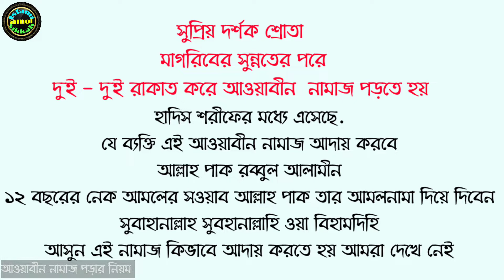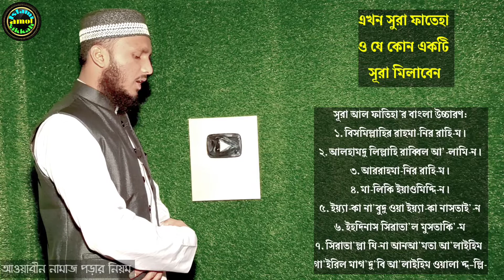আওয়াবীন নামাজ পড়ার নিয়ম | awwabin namaz er niom | Islami amol sikkah | তোফায়েল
আওয়াবীন নামাজের নিয়ম,আওয়াবীন নামাজের নিয়ত,আওয়াবীন নামাজ পড়ার নিয়ম,আওয়াবীন নামাজের সময়,সালাতুল আওয়াবীন নামাজ পড়ার নিয়ম,আওয়াবীন নামাজের ফজিলত,আওয়াবীন নামাজ,আওয়াবীন নামাজ কখন পড়তে হয়,আওয়াবীন নামাজ কত রাকাত,আওয়াবীন নামাজ,আওয়াবীন নামাজের সময় এবং সংখ্যা,আওয়াবীনের নামাজ,আওয়াবীনের নামাজ পড়ার নিয়ম,আওয়াবিন নামাজের নিয়ম,আওয়াবিন নামাজের নিয়ত,আওয়াবিন নামাজের নিয়ম,আওয়াবিন নামাজের নিয়ত,মহিলাদের আওয়াবীন নামাজ পড়ার নিয়মহ